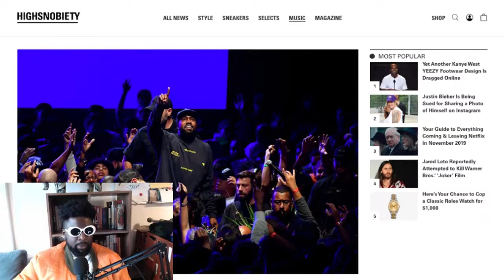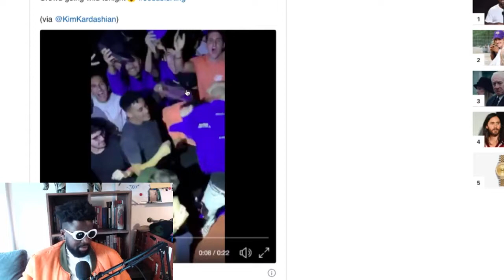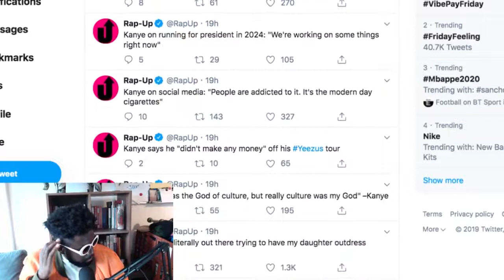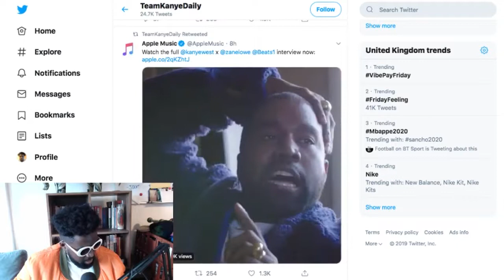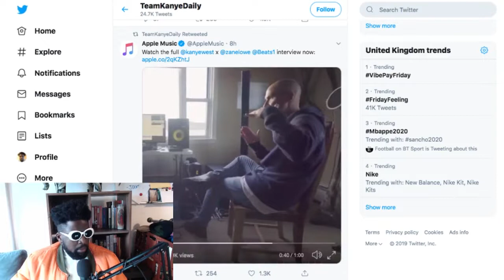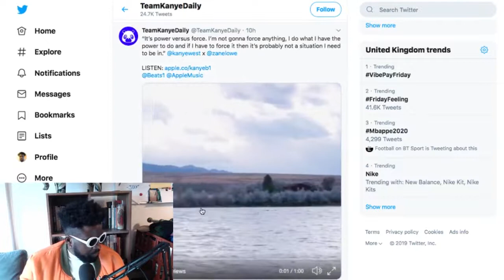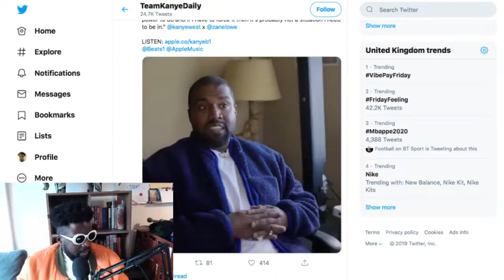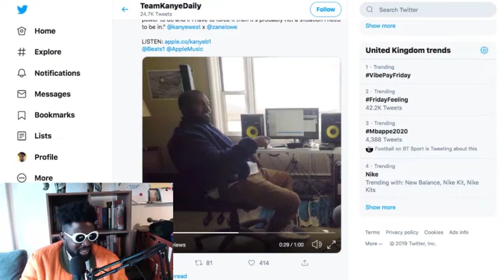Kanye West 'Jesus Is King' Press Run Was Horrendous!!!